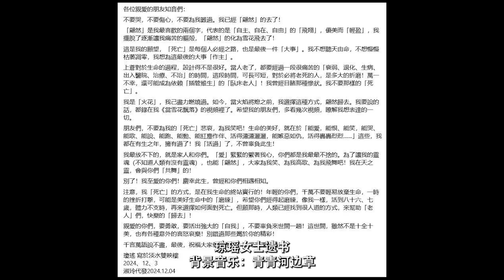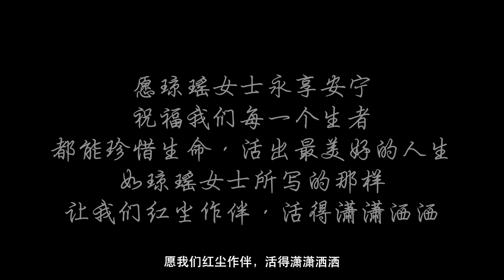琼瑶的最后旅程：我们该如何面对生命的终点？琼瑶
本视频通过悼念琼瑶女士，探讨安乐死与尊严死亡这一备受争议的社会议题。我们试图以温暖而理性的视角，剖析人们在面对生命终点时的不同选择。尊严与生命的权利，究竟该如何平衡？希望本视频能为您带来新的思考与启发，欢迎留言分享您的看法。